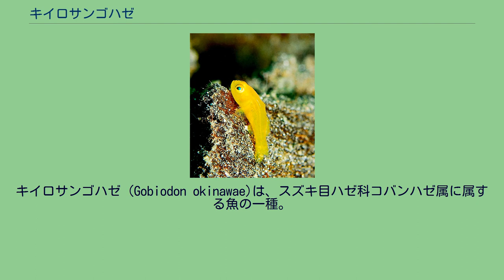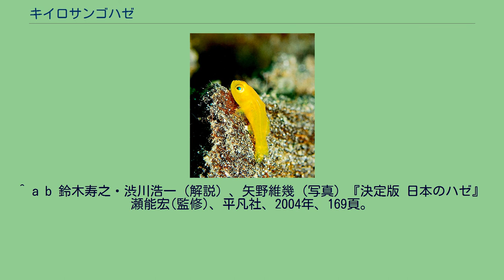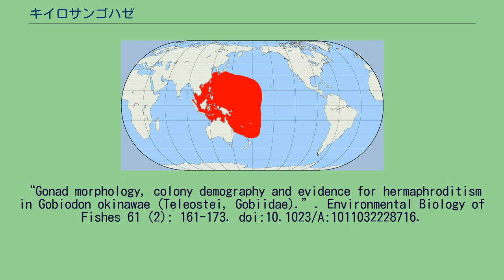キイロサンゴハゼ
キイロサンゴハゼ (Gobiodon okinawae)は、スズキ目ハゼ科コバンハゼ属に属する魚の一種。
南日本からグレートバリアリーフ南端までの西太平洋に分布する。
頬に白っぽい部分があるほかは、名前通り全身が鮮やかな黄色である。
体型は紡錘形で、背びれには7本の棘と10本の軟条、尻びれには1本の棘と9本の軟条がある。
最大でも全長3.5cmほどの小さな魚である。
外見は同属種のGobiodon citrinusとよく似ているが、G. citrinusは顔に青と白の模様が必ずあるのに対し、キイロサンゴハゼにはそのような模様がなく、一様に黄色であることで識別できる。
同種に対してはなわばりを防衛するが、基本的には攻撃的ではない。
体表に有毒の粘液を分泌し、捕食者から身を守っている。
サンゴ礁の礁湖から礁池、礁斜面、および内湾の中ほどから湾奥などに生息する。
コバンハゼ属の他種と同じく、ミドリイシ属のサンゴにすむ。
1つのサンゴに単独から数尾で見られ、5尾から15尾ほどの群れになることもある。
プランクトン食である。
サンゴから離れて浮かび、群れをつくってプランクトンを食べることがある。
餌が近くに来るまで待ち、飛びついて食べると元の場所に戻るといった、待ち伏せ型の採食行動を見せる。
他のコバンハゼ類と同様、初めは雌として成熟し、その後雌性先熟の性転換を行い雄になるが、双方向の性転換を行う能力も持つ。
そのため、雌ばかりで飼育すると大きいものが雄に、逆に雄ばかりで飼育すると小さいものが雌に性転換する。
サンゴの枝に、一度に最大1000個程度の卵を円盤状に産卵する。
雄は産卵後すぐに卵を受精させると、孵化までの約5日間保護する。
孵化した仔魚はおよそ33日後に変態し、着底し始める。
体色は40日目ごろまでに現れる。
^ a b Froese, Rainer and Pauly, Daniel, eds. (2011). "Gobiodon okinawae" in FishBase. November 2011 version., 2012年3月9日閲覧。
^ a b 鈴木寿之・渋川浩一（解説）、矢野維幾（写真）『決定版 日本のハゼ』瀬能宏(監修)、平凡社、2004年、169頁。
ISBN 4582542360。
^ a b c "Fish Tales - Let's clown around with more Gobies - the Gobiodon species", Henry C. Shultz III, Reefkeeping Magazine, October 2002, 2010年5月9日閲覧 ^ a b Cole, Kathleen S.; Hoese, Douglas F. (2001).
“Gonad morphology, colony demography and evidence for hermaphroditism in Gobiodon okinawae (Teleostei, Gobiidae).”. Environmental Biology of Fishes 61 (2): 161-173. doi:10.1023/A:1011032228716.